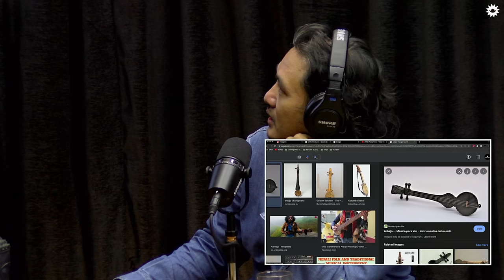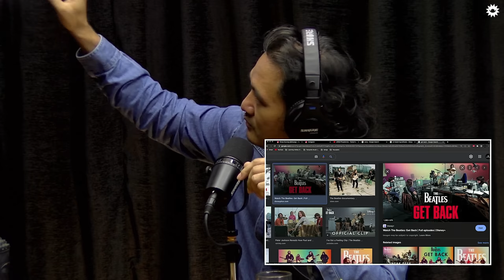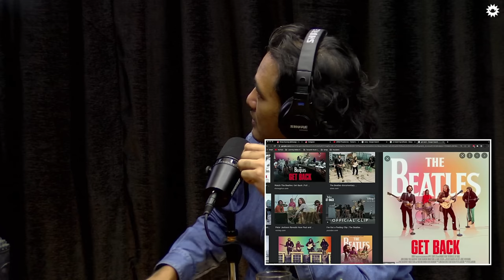On Air With Sanjay #191 - Diwas Gurung and Kiran Nepali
Kiran Nepali is a sarangi player and Kutumba band member who initiated a program called 'Program Sarangi' that hosts a free Nepali folk music festival named 'Jamarko' in Kathmandu every year. And Diwas Gurung is a producer, musician, former ‘Albatross’ band member, and former band member/founder of 'Ayurveda,' who went solo with songs like 'Haami Aayau,' 'Bimaan,' 'Aayeko Ma,' 'Laijau,' and others. We discuss whiplash to sarangi, Albatross, Gandharvas, Ayurveda, the Beatles, Kiran on EDM, Indian classical music, Kutumba band, and many other aspects of their musical journey in this episode of On Air.